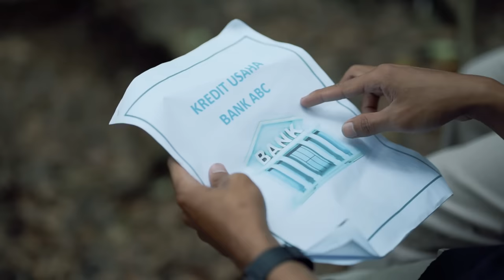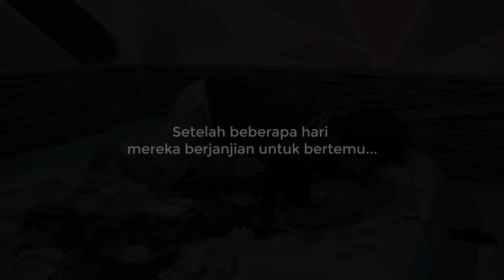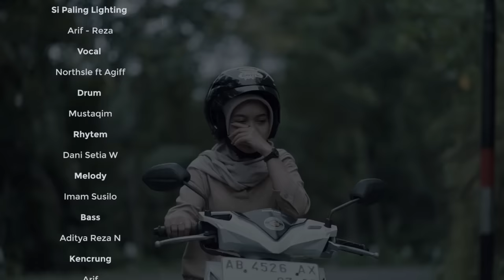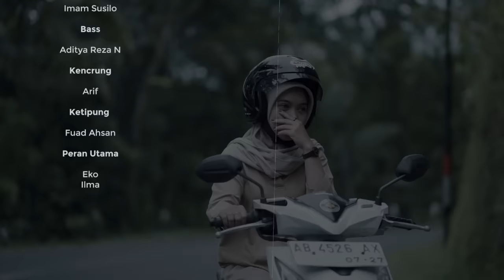Northsle feat. Agiff - Bubrah (Official Music Video)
Alhamdulillah telah rilis single ke 7 kita

Song Writer
Dimas Agung

Arrangement by
Northsle

Recording & Mixing :
Lyrys Music Studio

NORTHSLE
Agiff                ( Vokal )
Aditya Reza     ( Bass  )
Dani Setia W   ( Rhytem )
Imam Susilo    ( Melody )
Fuad Ahsan     ( Ketipung )
Arif                    ( Kencrung )
Mustaqim        ( Drum )
Dimas Agung ( Guitar )

Cast
Ilma Fatchul Chusna
Ismail Eko P

Director
Danu Arief

Producer
Danu Arief

Camera Person & Editor
Farhan Alfian
Putut Indriamoko

Thanks To
Tuhan yang Maha Esa
Orang tua dan keluarga
Noora Cell ( Konter )
Seluruh Teman - teman
dan semua pihak sudah membantu.